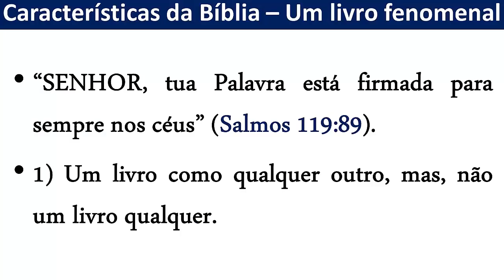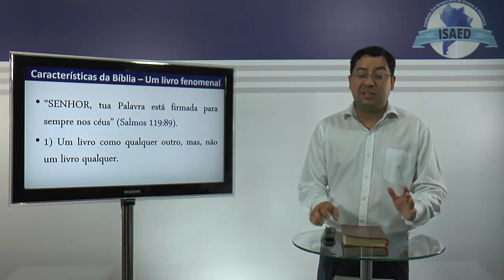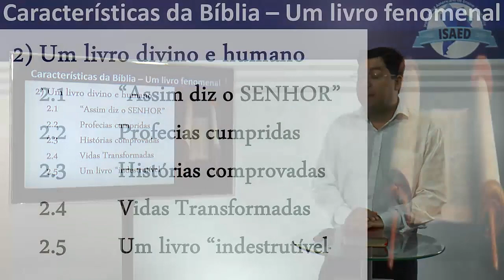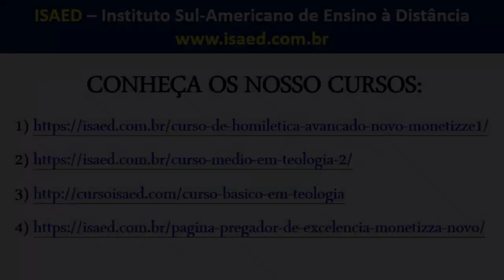INTRODUÇÃO À TEOLOGIA - AULA 02